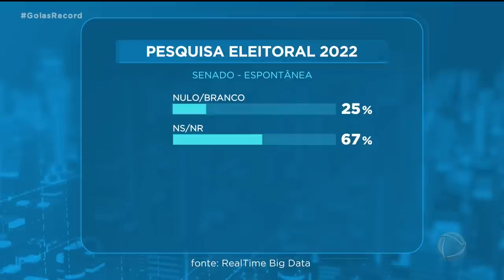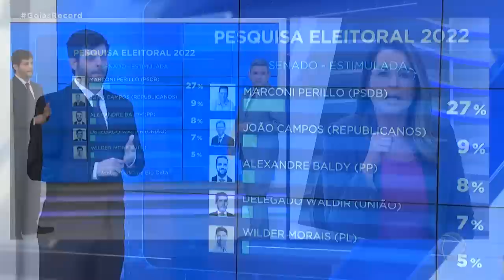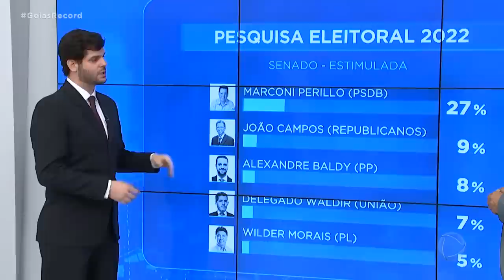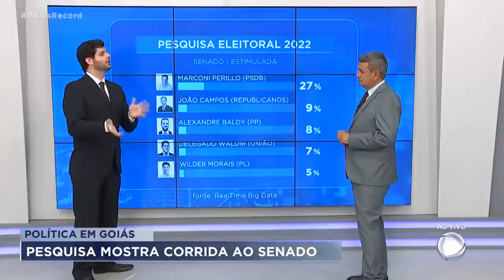POLÍTICA EM GOIÁS: PESQUISA MOSTRA CORRIDA AO SENADO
ESTAMOS AQUI COM O ESPECIALISTA EM PESQUISA POLÍTICA, LUCAS THUT, QUE VAI NOS EXPLICAR COMO ESTÁ ESSA DISPUTA PARA A CADEIRA NO SENADO. LUCAS, PARECE QUE O MARCONI ESTÁ BEM NA FRENTE. MAS HÁ A POSSIBILIDADE DELE TAMBÉM SAIR PARA O GOVERNO E AÍ? O QUE ACONTECE SE ELE DESISTIR DO SENADO?